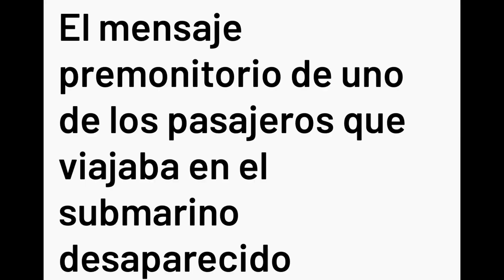Te atreverías hacer una aventura tan peligrosa?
Titán: lo que debes saber sobre el submarino desaparecido que hacía recorridos al Titanic